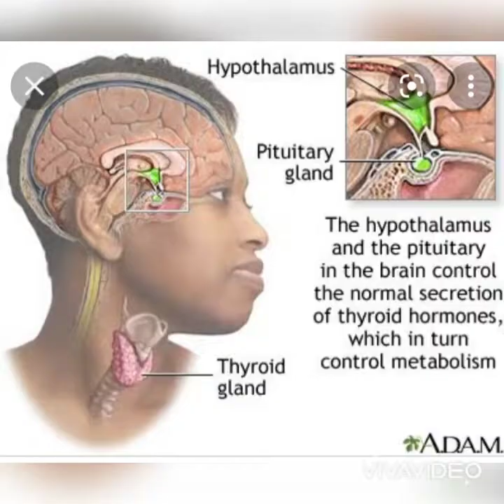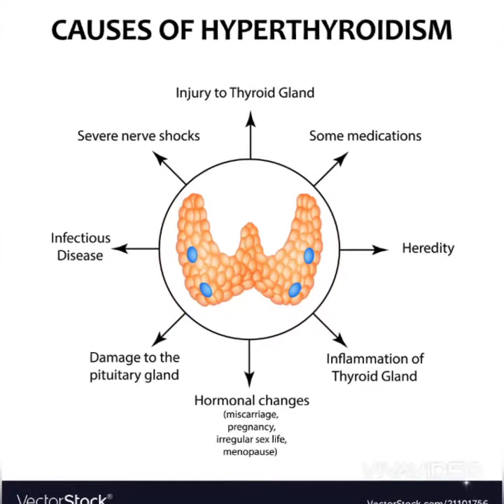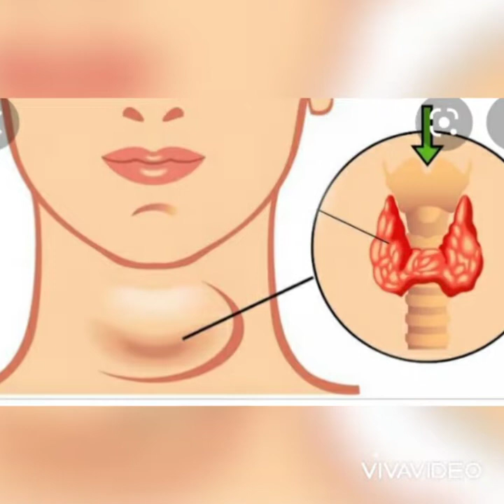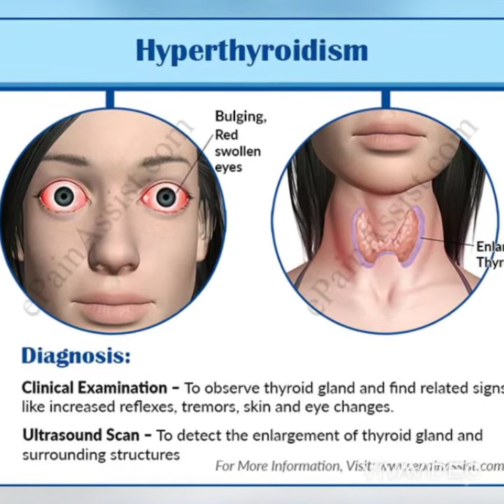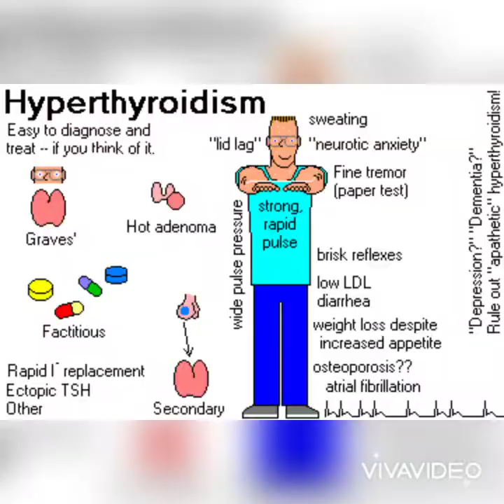Thyroid Gland 🦋 [Awareness month of Hyperthyroidism]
*always first contact with your doctor

*properly check your weight every month

*check your appetite and monthly menstruation cycle

* any changes in your body take it seriously